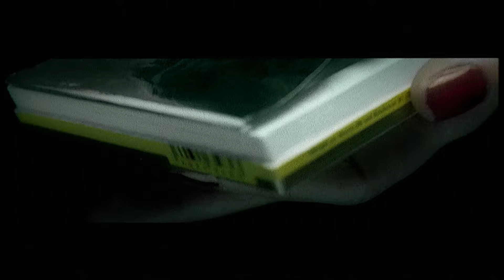Sabrina Setlur - Glaubst Du mir? (NEW UPLOAD) (Official 3pTV)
Das offizielle Musikvideo zu "Glaubst Du mir?" - jetzt endlich in guter Qualität

"Glaubst Du mir?" und "Die neue S-Klasse" aus dem Jahre 1997 sind hier erhältlich

Songtext:
ICH KENN´ DICH NICHT DOCH HAST DU´N TEIL VON MIR
ICH SCHENKE DIR GEFÜHLE DIE ICH LEBE UND VERWEIL´ BEI DIR
WARUM WIR BEIDE GLEICHES GLÜCK UND GLEICHE TRAUER SPÜREN
WEIß ICH NICHT ICH LAß´ MICH TREIBEN ICH LAß´ MICH FÜHREN
BERÜHREN VON DEM GEFÜHL DAS MICH JETZT UND HEUTE TREIBT
ICH FANG´ ES EIN MIT WORTEN WEIL ICH WILL DAß ES FÜR IMMER BLEIBT
ICH ZEIG´ DIR WÄRME VON ´NEM HERZ DAS NUR MIR GEHÖRT
KANNST DU FÜHLEN UND SPÜREN WIE MEIN HERZ DEIN HERZ BETÖRT
HÖR´ NICHT AUF ZU HASSEN UND ZU LIEBEN SOLANGE ES SCHLÄGT
SOLANGE DER PLANET SICH DREHT IST ES DAS WAS IN UNS LEBT
DIE WEGE DIE WIR GEHEN FÜHREN ZUM TOD DOCH SIND VERSCHIEDEN
SIE KREUZEN SICH UND GEHEN AUSEINANDER IN TRAUER VERSCHWIEGEN
BESIEGEN WIR DIE ZWEIFEL UND DIE ANGST BEI UNSEREM STREBEN
NACH LIEBE UND DEM MENSCHEN DEN WIR SUCHEN AUF UNSEREN WEGEN
ERLEBEN WIR EIN GLÜCK DAS GLÜCK DAS ICH JETZT HABE
VERTRAUST DU MIR GLAUBST DU ALLES WAS ICH SAGE?

DU KENNST MICH NICHT DOCH FÜHL´ ICH MICH DIR SO NAH!
ICH LEBE DAS GEFÜHL DAS ICH HEUT´ HABE DENN JETZT IST ES DA
OB ES WAHR ODER GELOGEN IST KANN ICH DIR NICHT SAGEN
ICH TRÄUME EINEN TRAUM VOM GLÜCK DAS WIR NICHT HABEN
ICH WARTE AUF `N MENSCHEN DER IMMER ZU MIR STEHT
WENN ICH STERBE UM MICH WEINT UND WENN ICH LEBE MIT MIR GEHT
DER VERSTEHT WER ICH BIN WIE ICH FÜHLE WAS ICH DENKE
MEIN TAUSCH IST MEIN HERZ DAS ICH NUR DIESEM MENSCHEN SCHENKE
DOCH LENKE NICHT MEIN HERZ DENN ICH LENKE NICHT MEIN GLÜCK
ES KOMMT UND GEHT DOCH WENN ES GEHT DANN KOMMT ES ZURÜCK
STÜCK FÜR STÜCK ICH LAß´ ES KOMMEN UND GEHEN
OHNE ANGST DIESES GLÜCK NIE MEHR WIEDERZUSEHEN
KEIN FLEHEN UND KEIN BITTEN VERMAG DIE ZEIT ZU UMSCHLINGEN
SIE GEHT MIT DEM LEBEN UND NUR GEFÜHLE KÖNNEN SIE WIEDERBRINGEN
SIE DRINGEN IN MEIN HERZ SPÜRST DU DAS GLÜCK DAS ICH JETZT HABE?

WIR KENNEN UNS NICHT DOCH WILL ICH DIR VERTRAUEN!
ICH TEILE MIT DIR TRÄUME VON `NEM GLÜCK FREI VON ZEIT UND RAUM
`N TRAUM DER BEI UNS BLEIBT WENN ANDERE GEHEN
`N GLÜCK DAS MICH BEFREIT ICH LAß´ ES JETZT MIT MIR GESCHEHEN
ICH LAß´ MICH GEHEN ICH LAß´ MICH MIT DIR TREIBEN
VERLIERST DU DEINE ANGST VOR MIR UND WILLST DU BEI MIR BLEIBEN?
ICH ZEIG´ DIR EIN HERZ DAS MEIN GLÜCK MIT DEINEM VEREINT
ICH WARTE AUF DEN TAG AN DEM DIE SONNE ETWAS HELLER SCHEINT
ICH SUCH´ DEN WEG AUS DER DUNKELHEIT ICH SUCH´ DAS LICHT
ICH LAß´ MICH BEI DIR FALLEN OHNE ANGST DAß MEIN HERZ ZERBRICHT
ES SPRICHT ÜBER DICH UND MICH UND WEIST MIR EINEN WEG
ES ZEIGT SICH UND ICH WEIß DAß ES DA IST UND MICH ZU DIR TRÄGT
UND WEHT EIN WARMER WIND AUF DEM WEG DEN WIR BESCHREITEN
VERGEß´ ICH MEINE LEIDEN DENN DAS GLÜCK WIRD UNS BEGLEITEN
WIR TREIBEN JETZT GEMEINSAM MIT DEM GLÜCK DAS ICH JETZT HABE